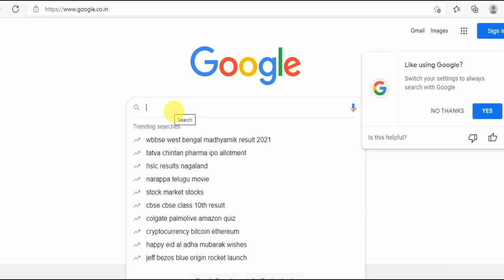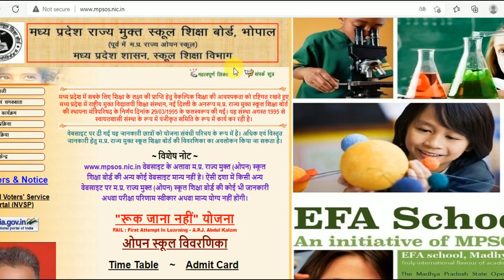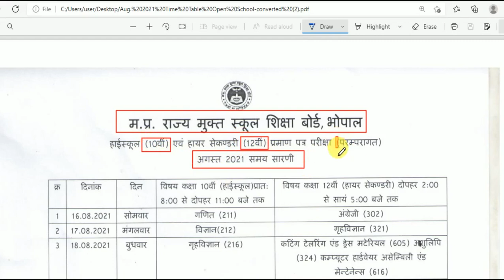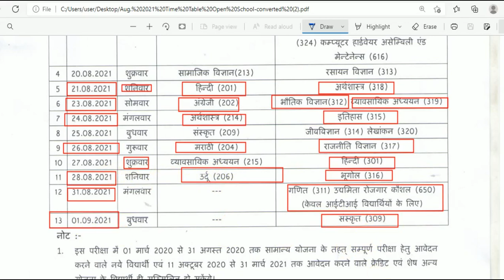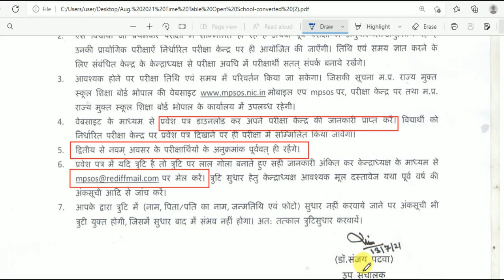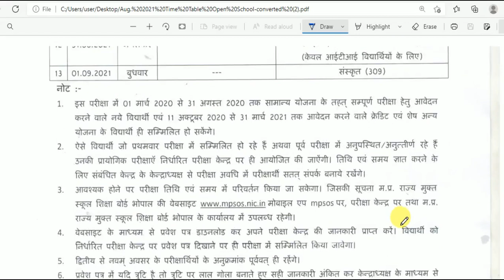MP Open School Time Table 2021| MPSOS 2021 Time Table be released?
This video is- mp open school |  MPSOS 2021 time table be released?

OPEN SCHOOLEDUCATION BOARD ... MP State Open School Education Board, Madhyamik Siksha Mandal Campus, Shivaji Nagar Bhopal [M.P.]
What is MP State Open School?
How do I fill out MP Open School form?
What is the starting year of Madhya Pradesh State Open School?
What is Ruk Jana Nahi exam?
When will the MPSOS 2021 time table be released?
What are the MPSOS exam dates 2021 for 10th?
mp online
राज्य ओपन परीक्षा फॉर्म 2020 mp
mp open school marksheet correction
राज्य ओपन परीक्षा फार्म
ruk jana nahi
राज्य ओपन परीक्षा फॉर्म 2021 mp
mpsos.mponline.gov.in result 2021